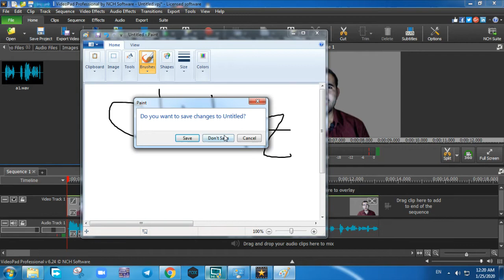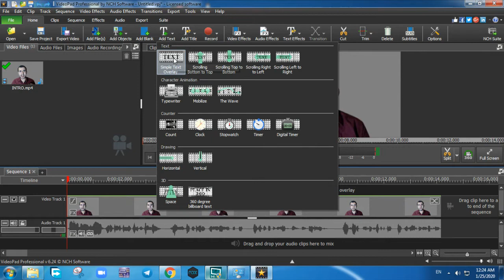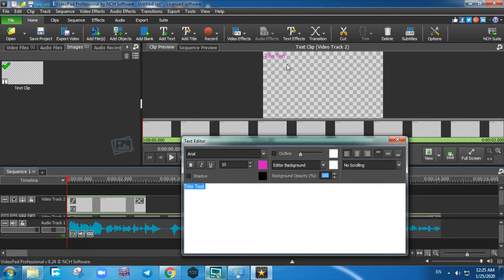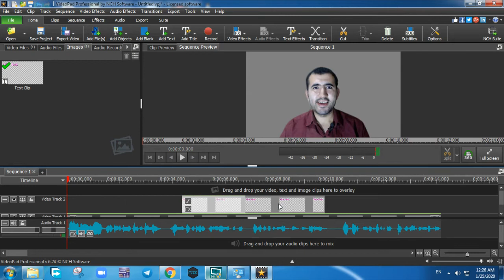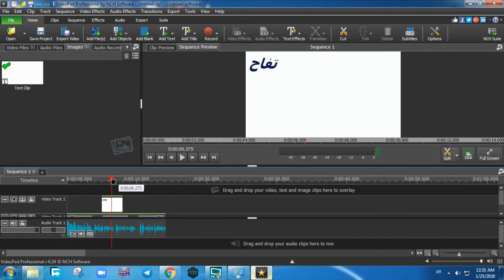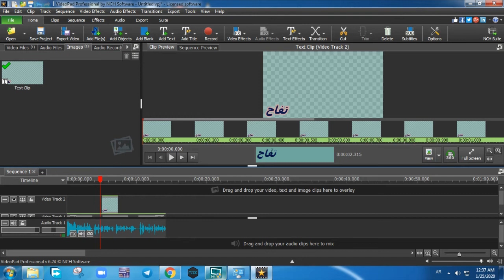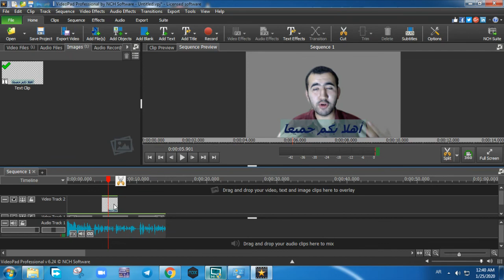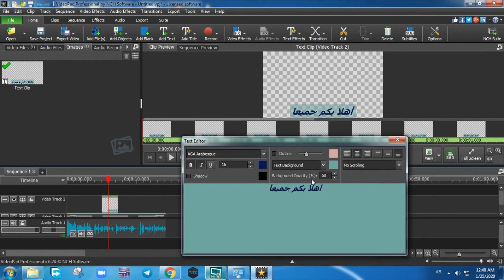تعلم المونتاج في ساعة- اضافة النصوص والتحكم بها بإحتراف 6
تعلم المونتاج في ساعة- اضافة النصوص والتحكم بها بإحتراف
في الفيديو ده هنتعلم ازاي نضيف النصوص ونتحكم في وضعها على الشاشة وايضا اضافة تأثيرات عليها
متنسوش تدعمونا كي نستمر في العطاء